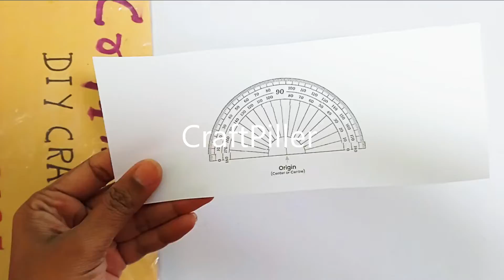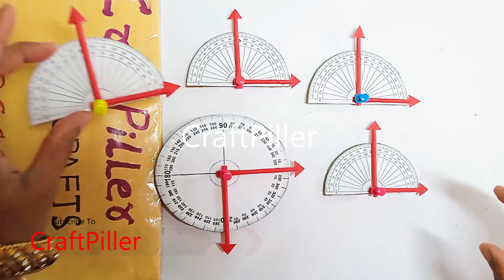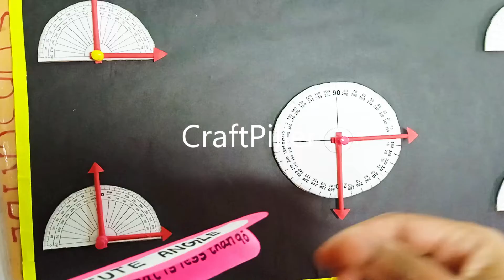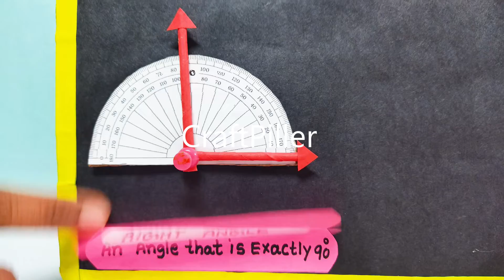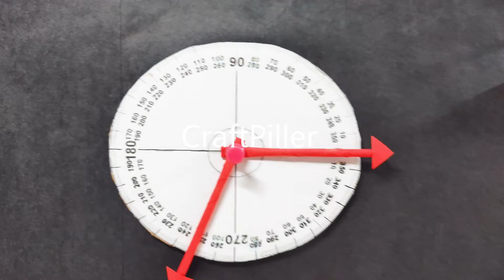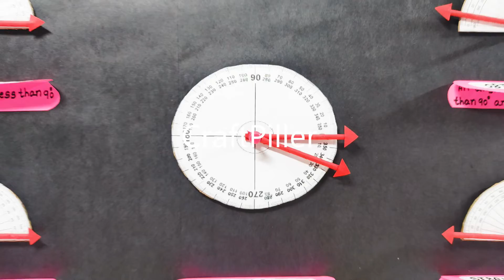types of angles working model - maths tlm model making - diy - maths tlm | craftpiller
Materials Used :
Color Papers